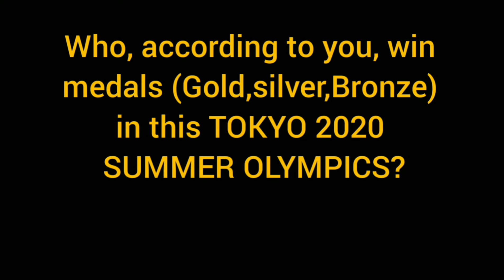Olympic winners in last 3 Olympic games of badminton men's singles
Njoy by watching the winning moments of great badminton players in the last 3 Summer Olympics held on 2008,2012,2016!
Thankyou!
Music in this video
Licensed to   AEI (on behalf of NCS); Polaris
YouTube by   Hub AB, Featherstone Music
                  (publishing), LatinAutorPerf, BMI -
                  Broadcast Music Inc., ASCAP, and
                 17 music rights societies